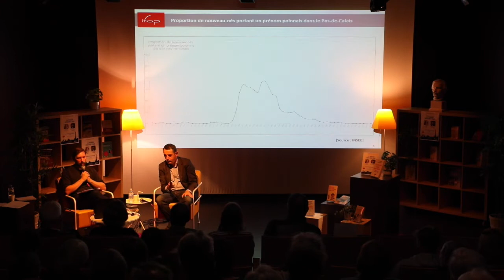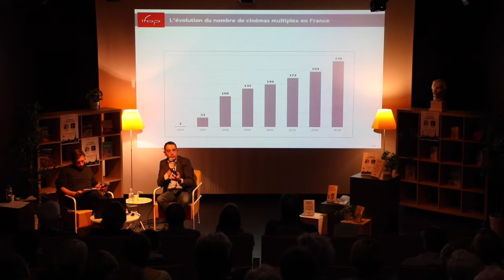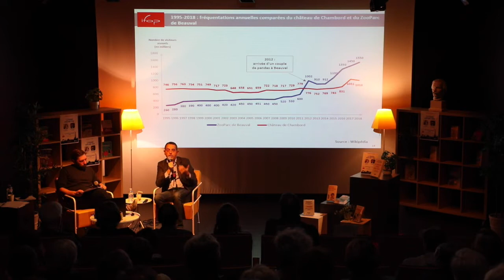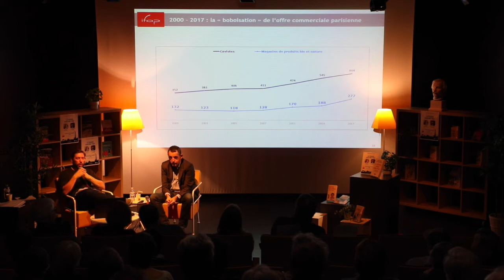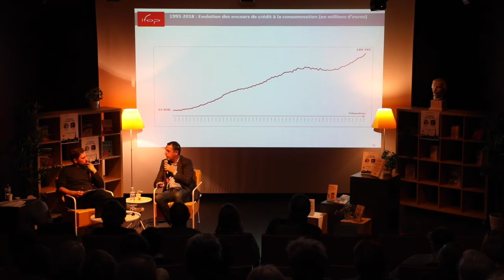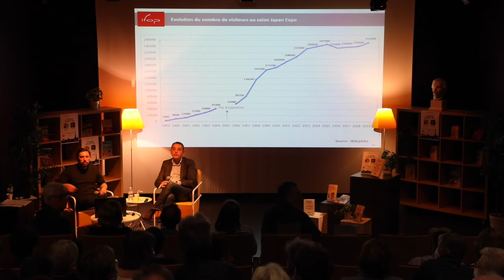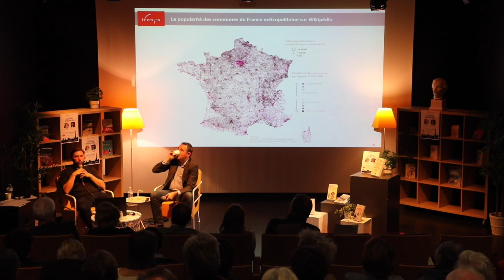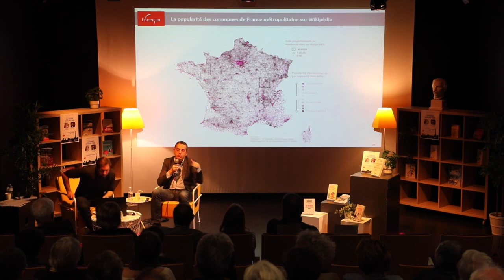🗣️ CONFÉRENCE | « La France sous nos yeux » par Jérôme Fourquet et Jean-Laurent Cassely (07/10/2022)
🔎 Comment la France se compose-t-elle en 2022 ? Disposons-nous encore d'un tissu industriel et agricole fort ? Le rayonnement culturel français, si cher à notre image, est-il en train de subir un fort changement ?

👤 Jérôme Fourquet,  ancien co-dirigeant et actuel directeur du département Opinion à l’IFOP ainsi que Jean-Laurent Cassely, journaliste et essayiste prolifique, sont venus répondre à ces questions et présenter leur livre primé "La France sous nos yeux" (Seuil, 2021) à la Médiathèque de L'Abbaye-Nelson Mandela.

➡️ Retrouvez l'ensemble de la programmation des médiathèques de Créteil, dont les prochaines conférences,